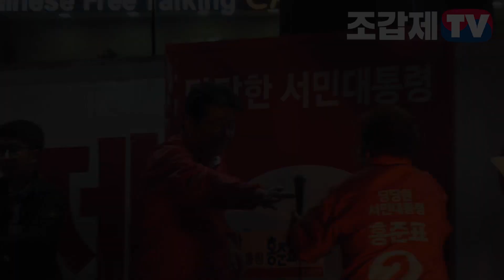[조갑제TV] 임이자, “서민 대통령 만들어서 당당한, 화끈한 대한민국 만듭시다!”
2017년 5월8일 대한문 자유한국당 홍준표 대통령 선거 후보 유세 연설

[조갑제TV] 자유한국당 임이자 의원, “서민 대통령 만들어서 당당한, 화끈한 대한민국 만듭시다!”